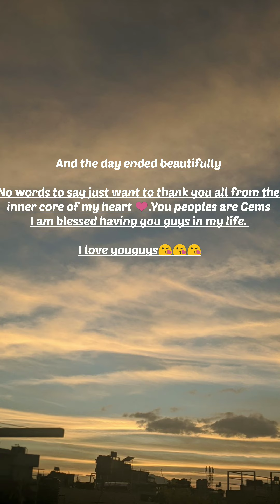|| First video || Midnight birthday surprise ❤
hello everyone!!!